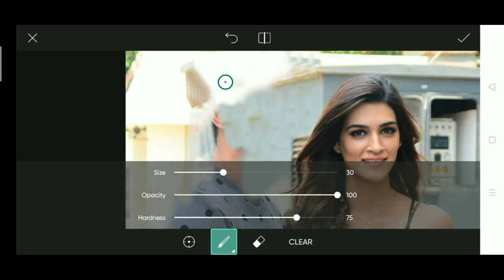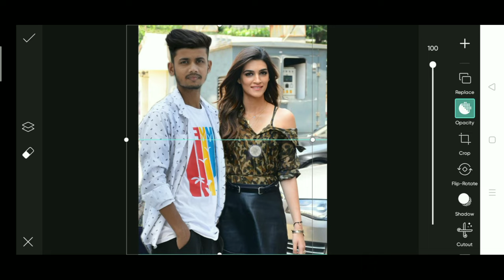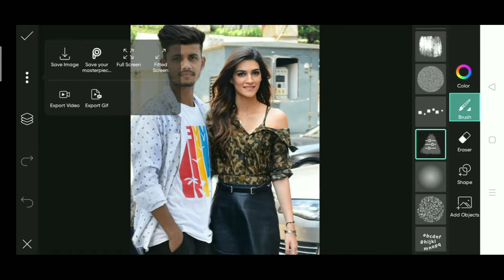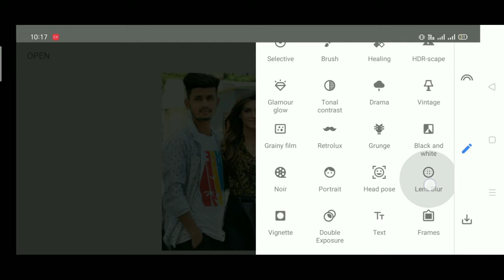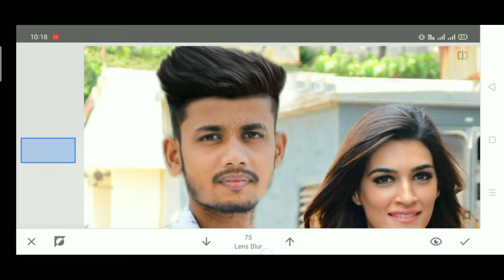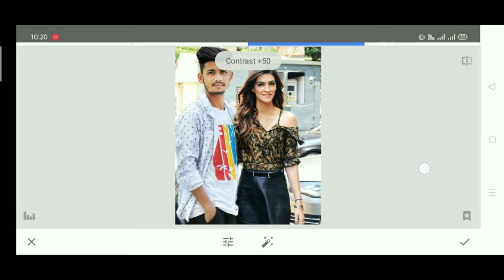Kriti Sanon 💘 Photo Editing in PicsArt { KritiSanon editorboynilesh } mobile photo editing in hindi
Kriti Sanon 💘 @EditorboyNilesh

Background Or PNG Download telegram👆group